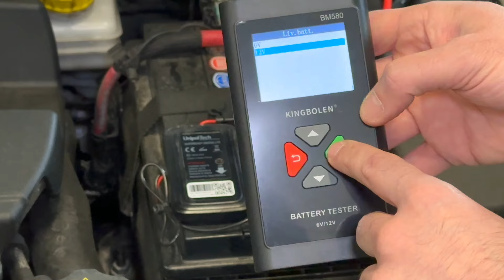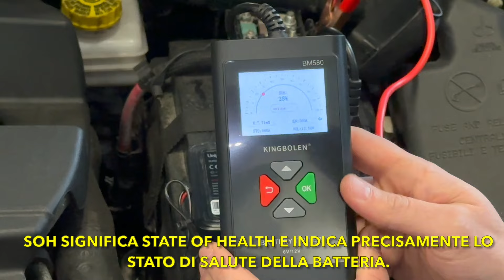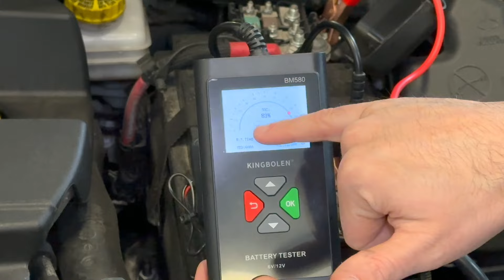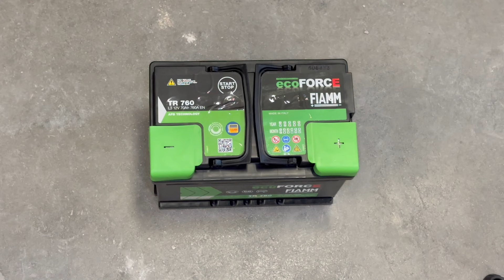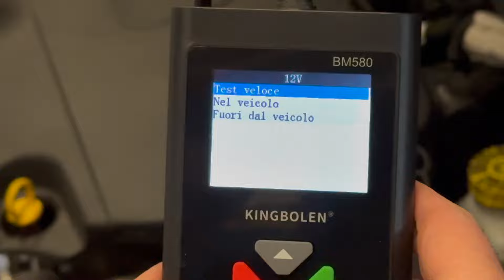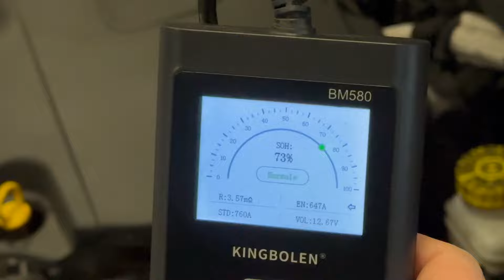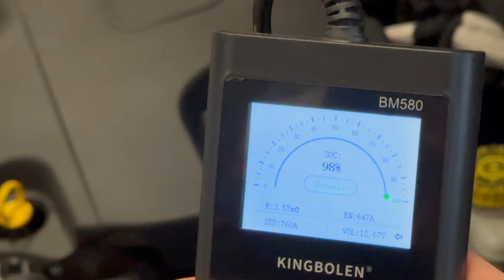SOSTITUZIONE BATTERIA E PROVA TESTER KINGBOLEN BM580 SU FIAT TIPO (356) 1.6 MULTIJETT II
Sono passati 6 anni dall’acquisto della Tipo e non mi è mai successo che la batteria mi avesse lasciato a piedi, però in qualche avviamento mi sono reso conto che non era più efficientissima ma faceva un giro in più di motorino di avviamento.
Dunque mi sono chiesto, sarà scarica o no? Quanto tempo durerà ancora? Grazie allo strumento della Kingbolen BM580 sono riuscito a capire cosa stava succedendo e lo vedrete in questo video!
Inoltre sarà un’occasione per farvi vedere come ho smontato e rimontato la batteria.
Ringrazio come sempre Daniele per la mano e la compagnia!
Sperando che questo video vi piaccia vi auguro buona visione!

Dato che in molti mi chiedete i link, vi lascio qui sotto tutta l'attrezzatura che ho utilizzato.

- batteria Fiamm
- strumento per test batterie Kingbolen BM580
- mantenitore di carica Telwin con funzione supply
- altro mantenitore Telwin
- valigetta Usag 82 pezzi
- grasso per morsetti batterie

00:00 introduzione
00:42 spiegazione tester e verifica della condizione della vecchia batteria.
02:48 smontaggio della batteria
03:14 spiegazione dati batteria nuova
03:38 continuazione dello smontaggio
04:46 montaggio batteria nuova
05:36 considerazioni con tester sulla nuova batteria
07:47 conclusione e saluti.